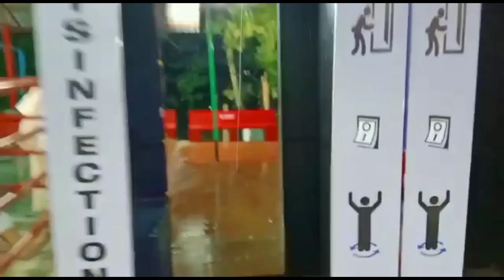Hiyanthang Bor khuramba👈👈2020...